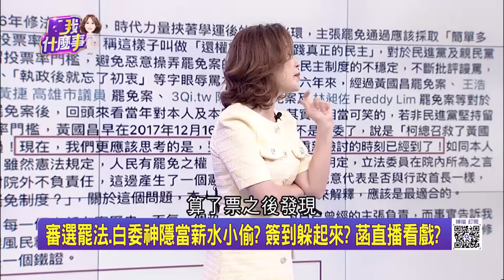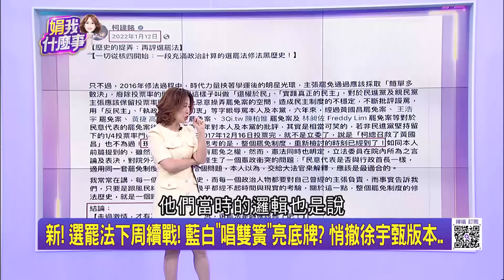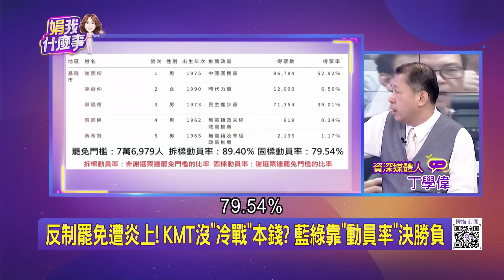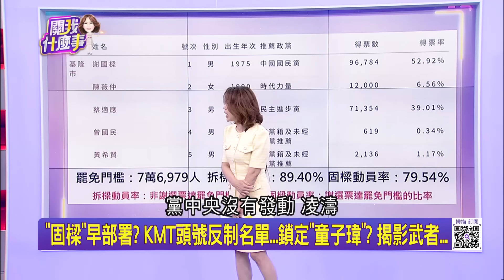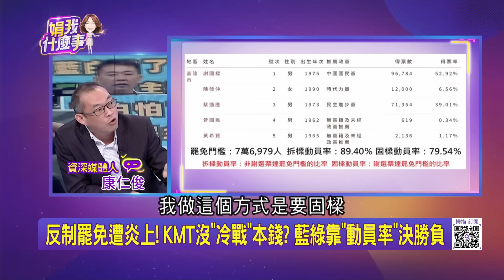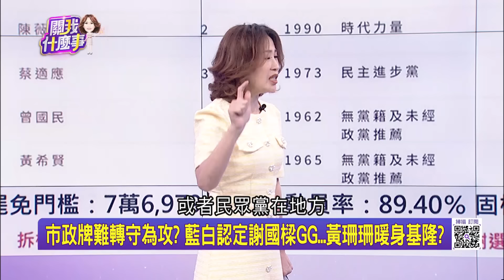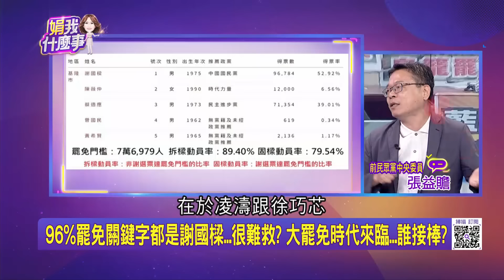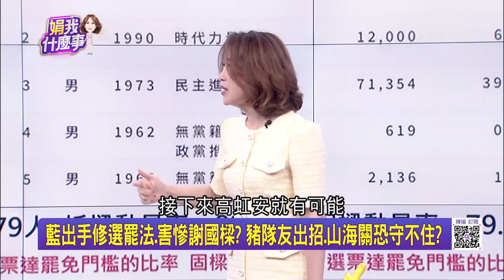選罷法"卡關"激戰! KMT報警"綠囚禁議事人員"羅生門? 火爆視角曝光...芯暴走扯衣.踩肚? 反控遭勒脖? 誰打人喊救人?｜陳斐娟 主持｜【關我什麼事PART1】20240704｜三立iNEWS